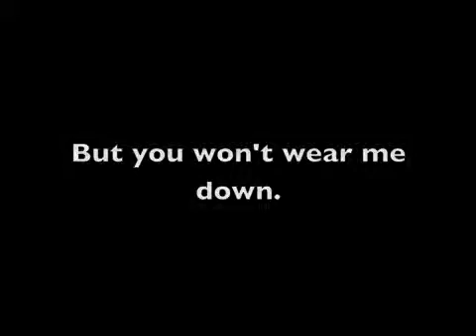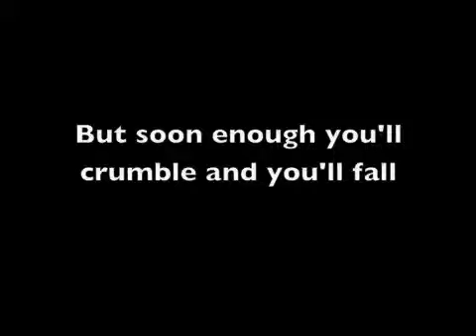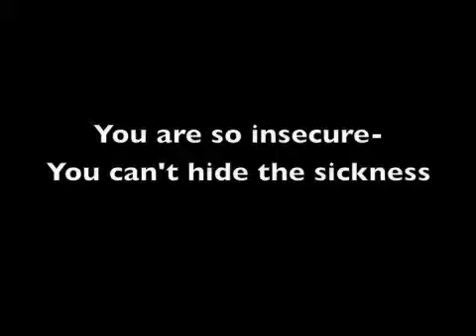Control Freak Lyric Video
Lyric video of our song "Control Freak" from our EP, Proving Ground.